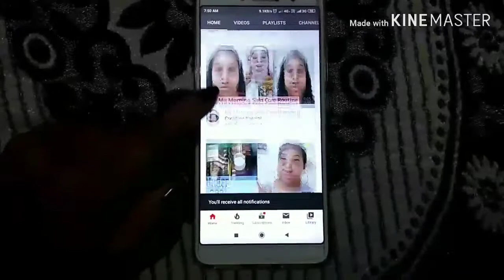Difference Between Mist & Toner ? || Creative Yamini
Good Vibes Soothing Face Mist - Lavender (50 ml)

Good Vibes Toner - Cucumber (120 ml)